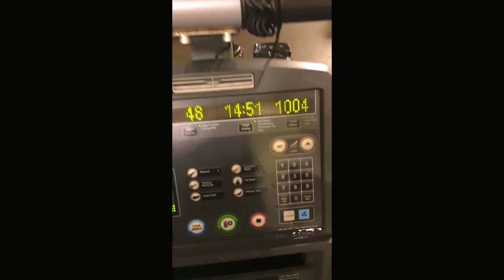BIGhomie FIT-TECH, the JOURNEY continues!!!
Random footage of some of my weekly workouts. Come on family and join me on this fitness journey???